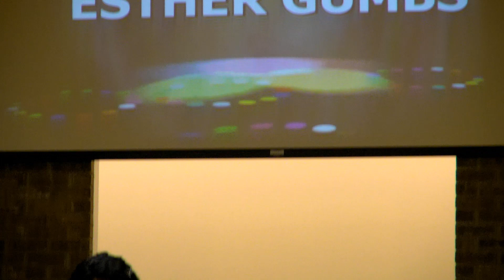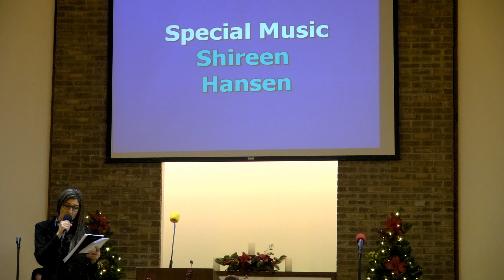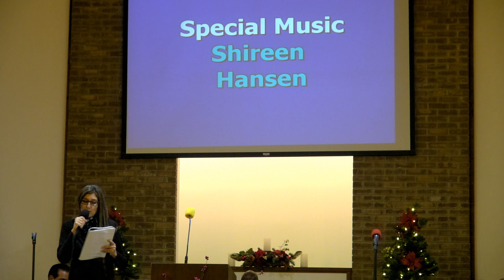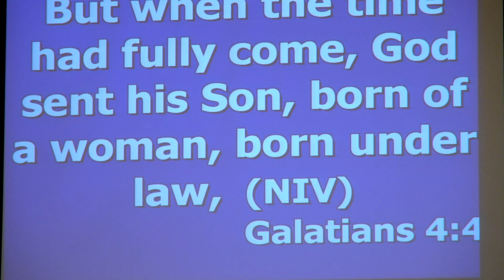12 19 20 Service